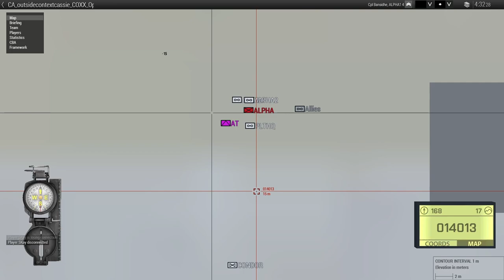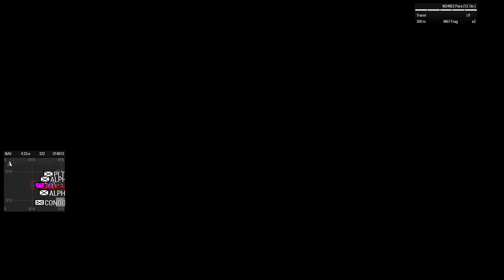Combined Arms | Operation Durian | ArmA 3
The US and Al Rayak Defense Force conduct a small scale military exercise in which a small light infantry platoon will perform a paradrop and mock combat. The paratroopers goals are to seize critical infrastructure and establish a FOB in adverse conditions to support friendly forces.

Host: Outsidecontextcassie